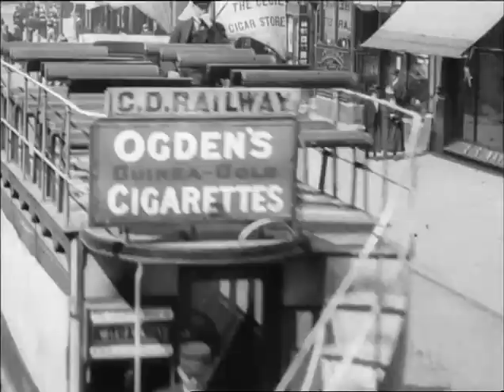Ride on the Tramcar through Belfast (1901)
This film is part of the Mitchell and Kenyon collection - an amazing visual record of everyday life in Britain at the beginning of the twentieth century.